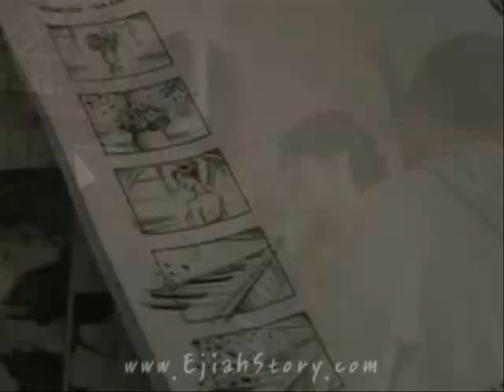李智雅isa-knox making Film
李智雅isa-knox making
Source:Ejiah.Story